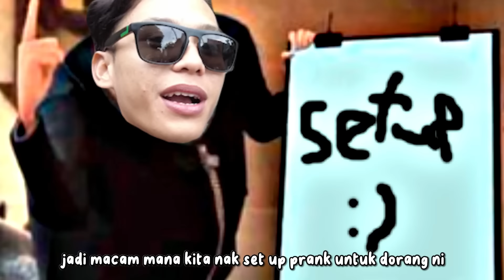PRANK BERHENTI MENJADI YOUTUBER ! REAKSI GTTB BODOHKAN AKU...